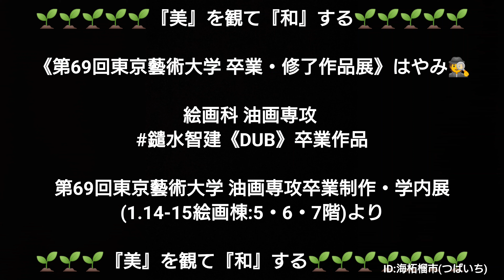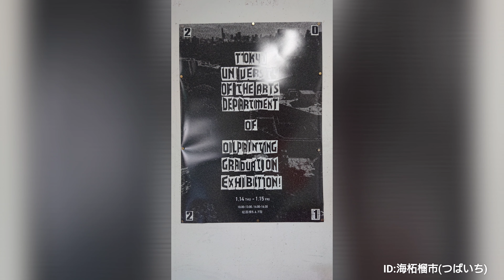鑓水智建《DUB》卒業作品キャンバスに油彩・油画〔第69回 東京藝術大学卒業・修了作品展〕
［オンライン・ミュージアム🕵️みんなで動画ＶＴＳ(対話型鑑賞)😄］

《第69回　東京藝術大学卒業・修了作品展》振り返り🕵️

⭕東京都美術館 〔油画〕
Artist
鑓水智建《DUB》卒業作品
キャンバスに油彩
H194cm × W259cm × D4cm, H116.7cm × W116.7cm × D4cm, H33.3cm × W22cm × D4cm

『美』は、食べれないけど、脳🧠に大切な『癒し』や『活力』を与えてくれる😀

みんなで🌿ワイワイ⌨️『美』を観て『和』する🌱コロナ😈ストレス解消と参りましょう🌅

日本最高峰の東京藝術大学の教授陣から学んだ『美』の還付申告のアップは、まだまだ続きます😀
《第69回　東京藝術大学卒業・修了作品展》振り返り🕵️東京都美術館 第4展示室(油画)《目次》
〔みんなのＶＴＳ🌱『美』を観て『和』する🌱感じたままにポディテブにコメントお願いします🙇⤵️〕